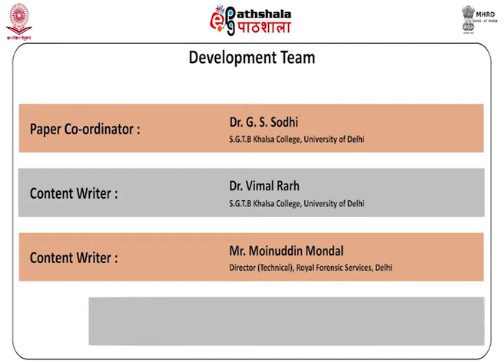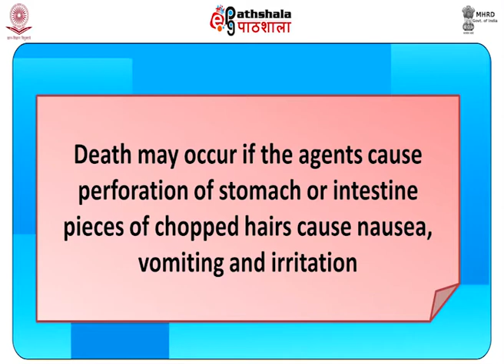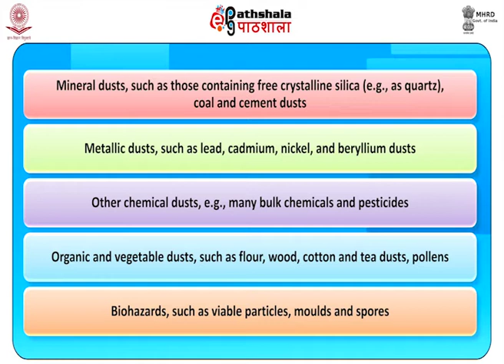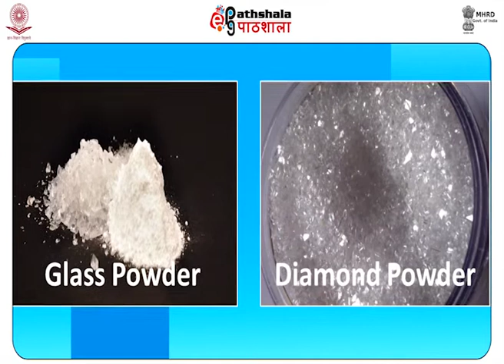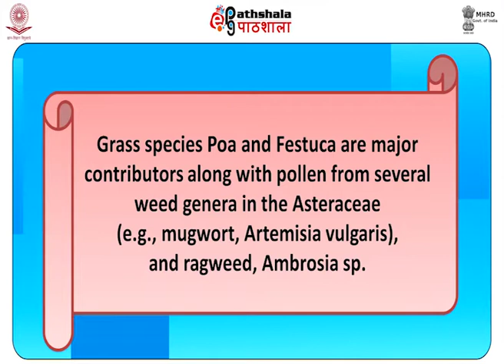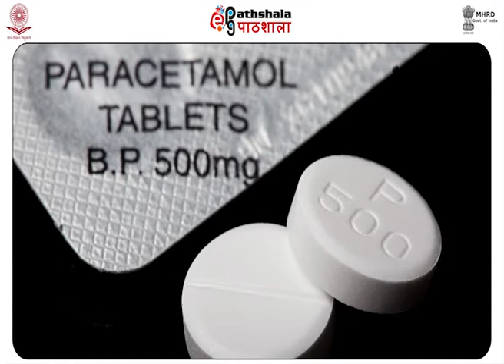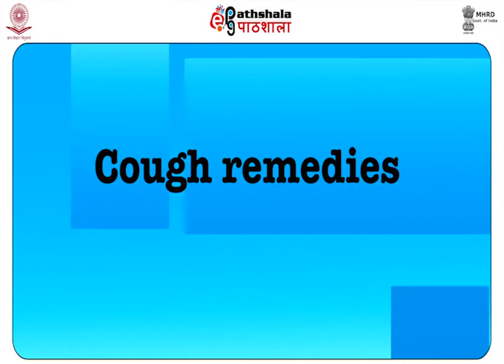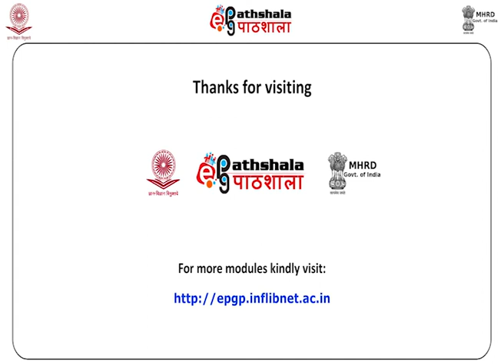M-23. Miscellaneous Poisons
Subject :P-10. Forensic Toxicology
Course  :Forensic Science